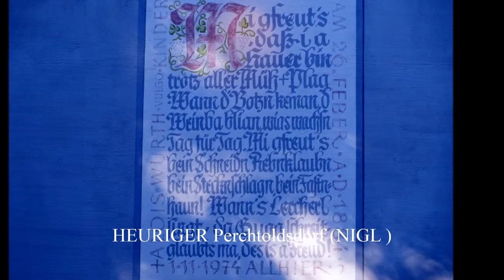Heuriger Perchtoldsdorf ( NIGL )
Herbstlich